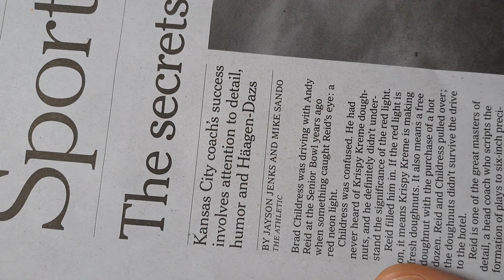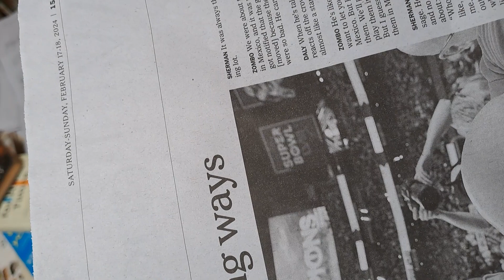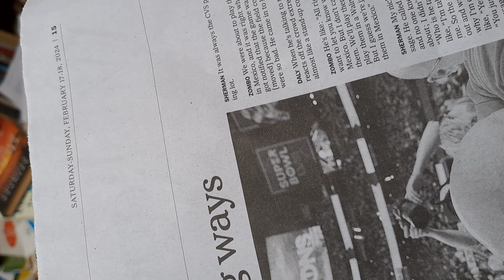secrets of winning